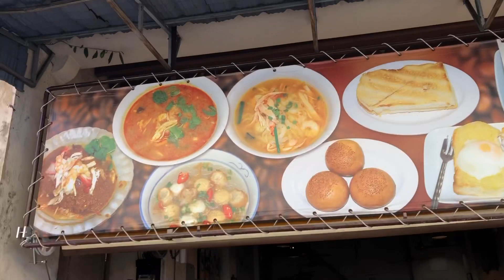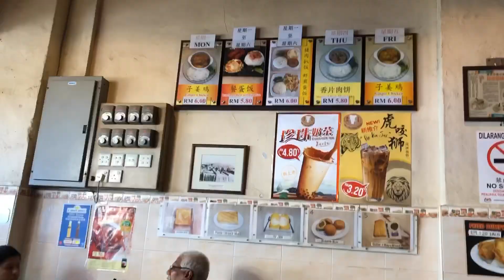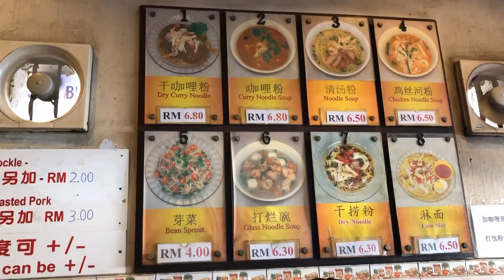Malaysia Street Food - Best curry mee in Ipoh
Ipoh is a foodie haven for many Singaporeans.  A favourite getaway just an hour flight from Singapore. Our group enjoyed our breakfast at Restoran Nam Chau. Their eggs on toast and fried dumplings are highly recommended besides their popular curry noodles. A mere 5 minutes walk from Concubine Lane.